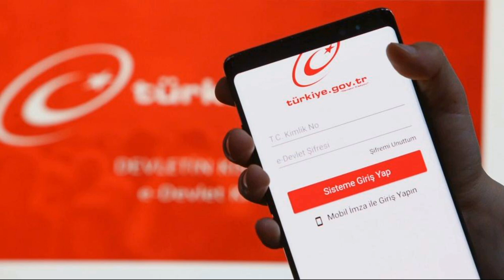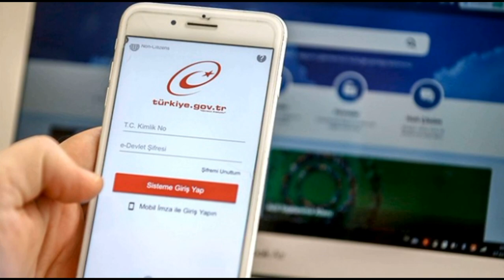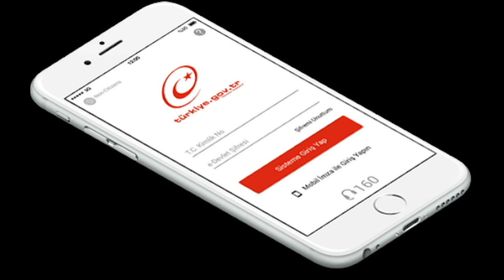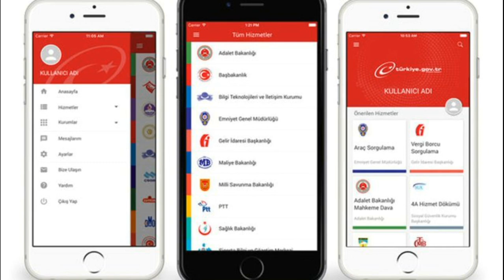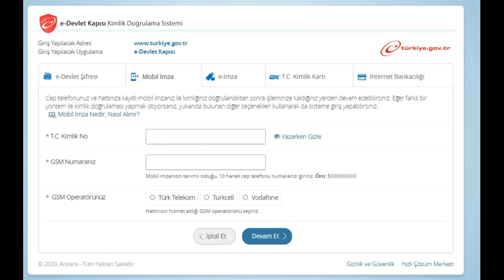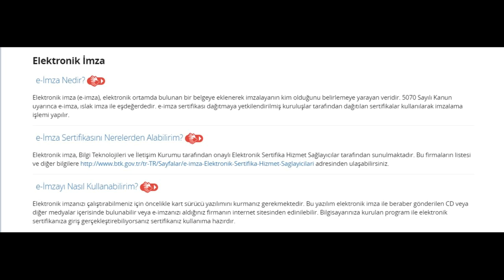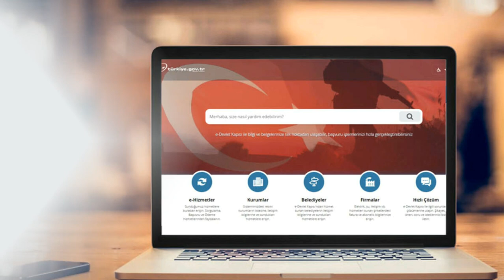E-Devlete Giriş Yapmak İstiyorum Diyene Şifresiz Giriş Yöntemi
E-devlet kamu ile vatandaş arasında köprü gören ve işlerin dijital ortamda daha hızlı yapılmasını sağlamak amacı ile oluşturulmuş bir portaldır. İnternetten giriş yapabileceğiniz gibi mobil uygulama aracılığı ile de işlem yapabilirsiniz.

E-imza yöntemini kullanarak sisteme nasıl giriş yapabileceğinizi, uygulamayı nasıl aktif hale getireceğinizi ve nasıl e-imza oluşturabileceğinizi linke tıklayarak öğrenebilirsiniz.